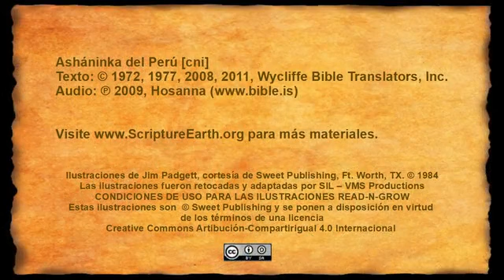Asháninka - Mark 5.1-20 “Jesus casts out demons” [cni]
The video “Jesus casts out demons” in the Asháninka language of Peru [cni]
for more resources.